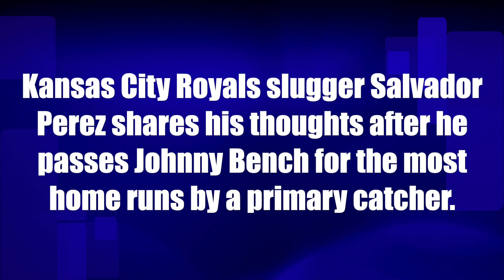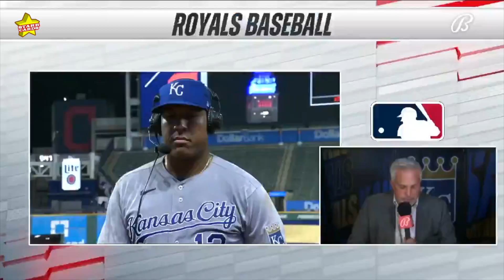Royals slugger Salvador Perez hits home run No. 46 to pass Johnny Bench for the most by a catcher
9/20/2021 — Royals slugger Salvador Perez hits home run No. 46 to pass Johnny Bench for the most dingers by a primary catcher.